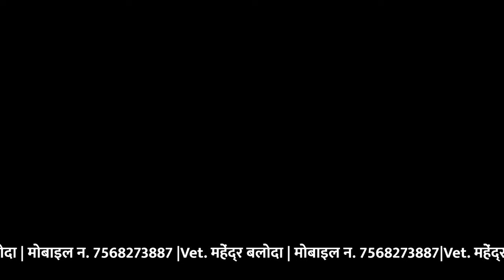पशुओं को गिराने की विधिया (casting method in cattle )video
EDIT BY ~SONU JAT

पशुओं को गिराने की विधि
पशुओं को कैसे गिराए
पशुओं को कंट्रोल करने के तरीक़े